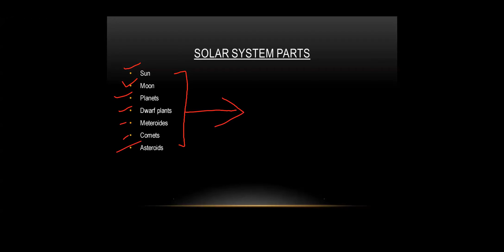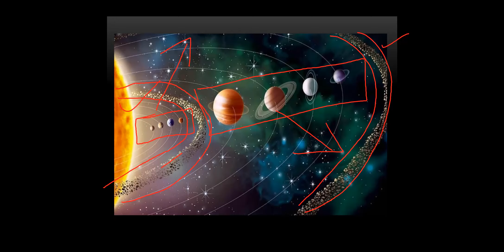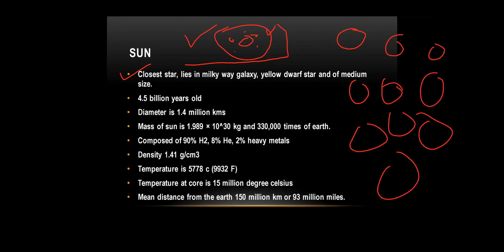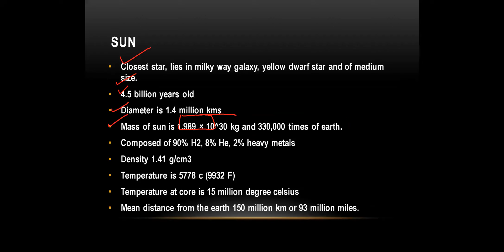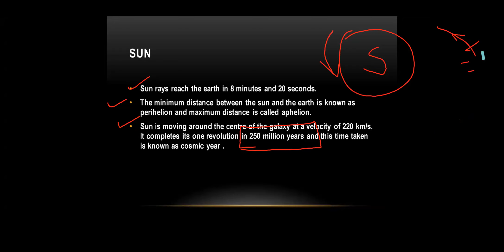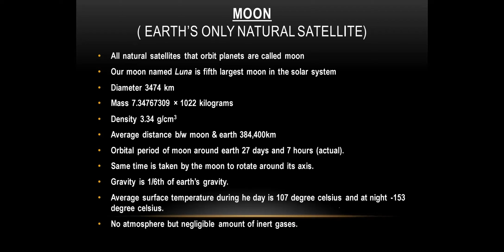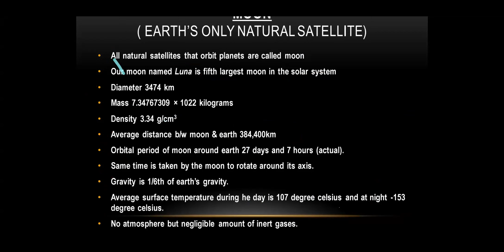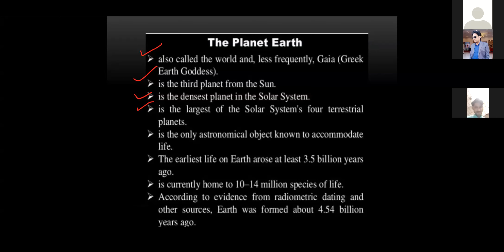EVERY DAY SCIENCE/GENERAL KNOWLEDGE/Lecture 13 Part 1/PPSC (VO) EXAMS